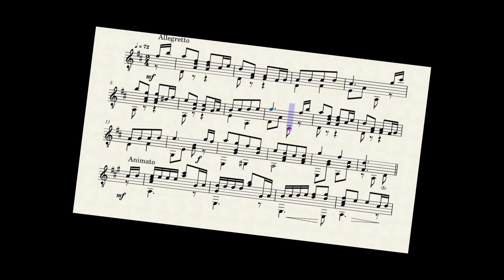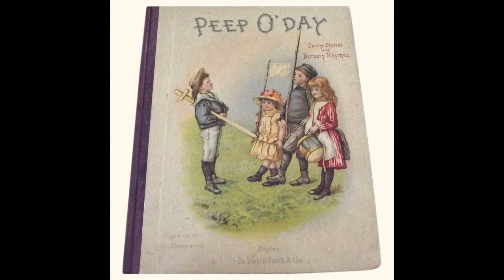Tune Talk Episode 13: Peep O'Day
Wherein Howard and Tricia discuss the tune Peep O'Day from Junction, TX fiddler Duck Wootan.